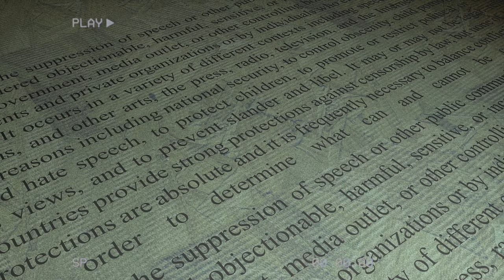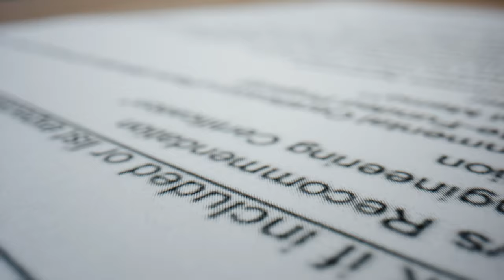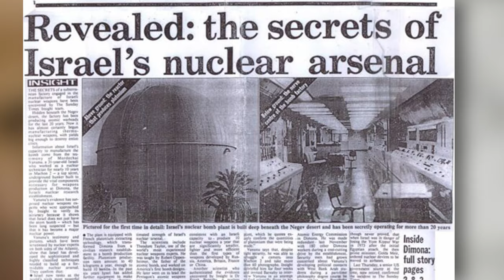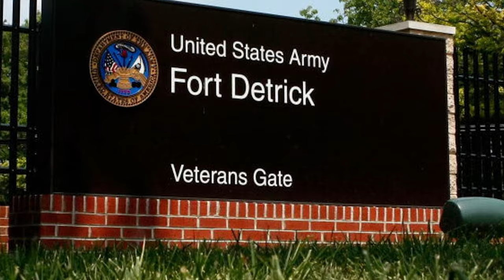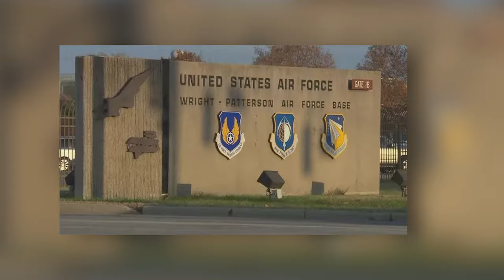Top 10 Restricted Military Bases More Secretive Than Area 51 - Part 2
🔒🌍 Unveil the clandestine world of military enigmas with Top 10 Restricted Military Bases More Secretive Than Area 51 - Part 2! 🚫🛸 Dive deeper than ever before into the globe's most impenetrable fortresses, where secrets lurk and mysteries unfold. From hidden bunkers to undisclosed test sites, we're peeling back the layers of security to reveal what lies beneath. 🕵️‍♂️💥 Perfect for military buffs, conspiracy theorists, and anyone intrigued by the shadowy corners of global defense! Don't miss out on these jaw-dropping revelations that promise to be more thrilling than any spy movie! 🎬🌐

Set Manager:
Chris Stiuso

Time Codes:
0:00- Intro
1:21- RAF Rudloe Manor
2:26- Fort Meade
3:26- Negev Nuclear Research Center
5:04- Submarine Base New London
6:06- Pinecastle Impact Range
8:11- Spy Ship Viktor Leonov
9: 38- Fort Detrick
10:47-  Wright-Patterson Air Force Base